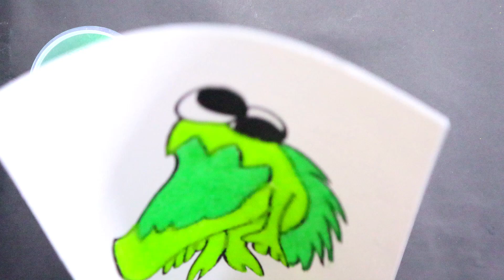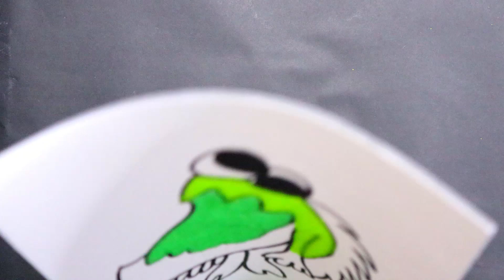How to sand drawing Stinky Joel from Garten of Banban chapter 3.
How to sand drawing Stinky Joel from Garten of Banban chapter3.